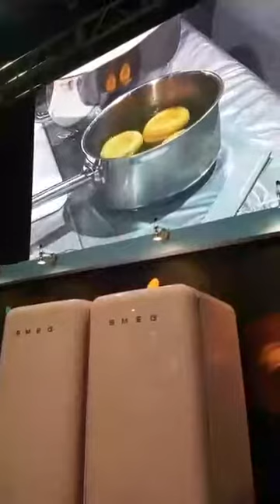Clase Demo, Baba Cointreau Et Praliné por el Chef Cêdric Carême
Desde la feria Mexipan 2018 en el WTC el Chef Cêdric Carême presenta la Clase Demo donde enseña a preparar Baba Cointreau Et Praliné.